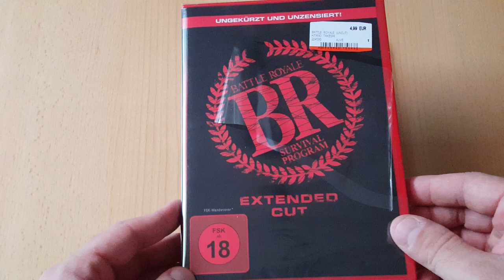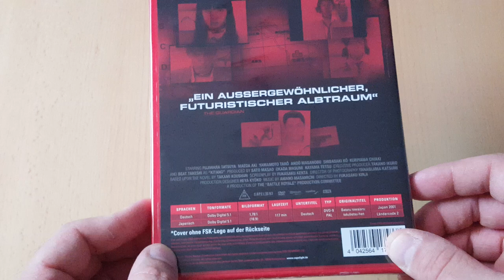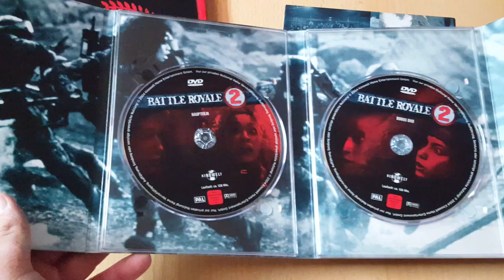Unboxing ~ Battle Royale Survival Program: Extended Cut DVD ~ Alive (German)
In diesem Video packen wir heute den Film Battle Royale Survival
Program in der Extended Cut auf DVD aus.Der Film wird in Deutschland von Alive - Vertrieb und Marketing/DVD in dieser Fassung seit 2017 neben der DVD-Fassung auch auf Bluray vertrieben.Sollte euch der Film interessieren findet ihr wie immer natürlich weitere Infos zum Film unten in der Videobeschreibung sowie einen Trailer & Links zur DVD & Bluray zu Amazon :).

*Battle Royale - Offizielelr deutscher Trailer

*Titel - Battle Royale
*Original Titel - Batoru Rowaiaru
*Studio - ???
*Regisseur - Kinji Fukasaku
*Musik - Masamichi Amano
*Genre - Drama
*Format - DVD/Bluray
*Bild - 16:9 - 1.77:1, 16:9 - 1.78:1
*Sprache - Deutsch/Japanisch - Dolby Digital 5.1
*Untertitel - Deutsch
*Freigegeben ab 18 Jahren
*Vertrieb - Alive - Vertrieb und Marketing/DVD

Battle Royale Survival Program: Extended Cut - DVD Fassung -
Preis 5,84€ - Stand 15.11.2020 - Amazon

Battle Royale Survival Program: Extended Cut - Bluray Fassung -
Preis 7,01€ - Stand 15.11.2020 - Amazon